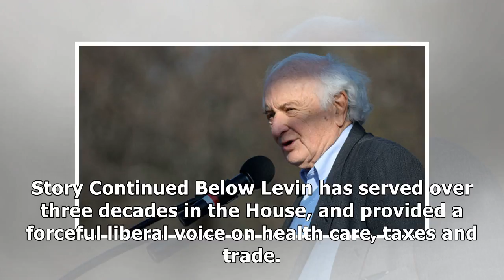Rep. sander levin announces retirement